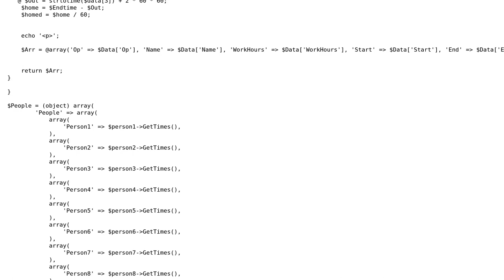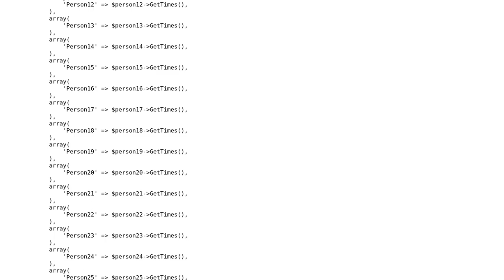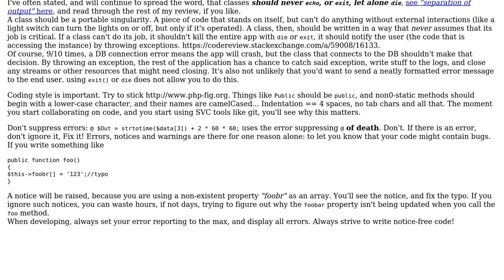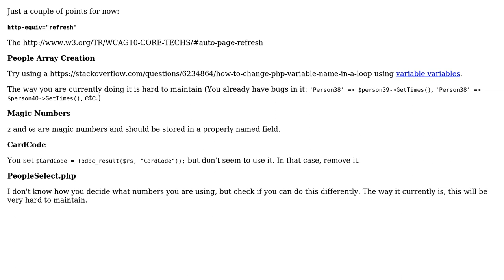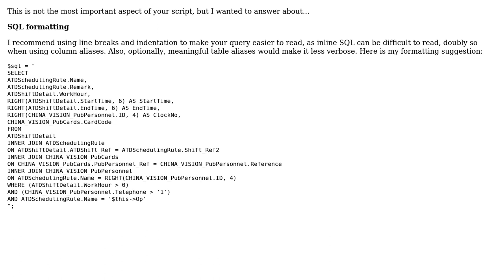Code Review: Get and display employee time clock data (3 Solutions!!)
Code Review: Get and display employee time clock data

With thanks & praise to God, and with thanks to the many people who have made this project possible! | Content (except music & images) licensed under CC BY-SA | Music | Images & others | With thanks to user tim user Phrancis user Josh Kirkpatrick user Elias Van Ootegem and the Stack Exchange Network Trademarks are property of their respective owners. You are responsible for your own actions.